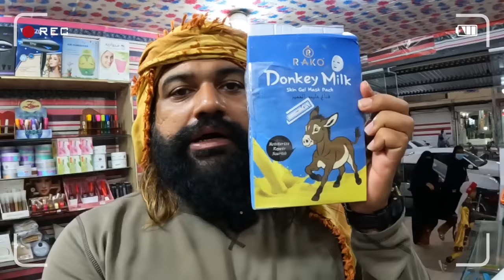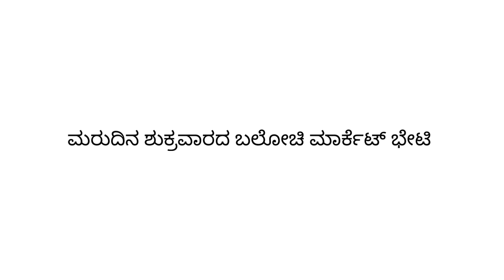Iran's Super rich people of Balochistan,Thier lifestyle,Home & Farm tour | With ENG SUBS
The Incredible people of Balochistan of Iran are by far the most neglected among the rest of Iran, what looks like an Unwelcoming region is actually the most Hospitable place on the planet. The people of Balochistan will go to any extend to help you and take care of you!

Iran Series

Episode 1 [ Nobody Visits this country]
Episode 2 [ Iranian Women & cafe ]
Episode 3 [ Dating an Iranian Girl ]
Episode 6 [ Living in in Iran ]
Episode 7 [ Painful waxing in Iran]
Episode 10 [ Hitchhiking in Iran ]
Episode 11 [ Truck driver gifted me his ring ]
Episode 12 [ Petrol or water ?]
Episode 15 [ Rich people of Balochistan ]
Episode 16 [ Iran Pakistan border]
Episode 17 [ Village life in Iran]
Episode 18 [ Worlds largest mud palace ]
Episode 19 [ Iranian family in Kerman]
Episode 20 [ Camping in Hottest place on earth]
Episode 21 [ Hottest place on earth ]
Episode 22 [ Super cool Iranian office ]
Episode 25 [ No bar in the Iran]

Though I had my inhibitions as a traveller to enter what the entire world calls as one of the most notorious and dangerous place on the planet was actually a place of love and trust for me. Even the camels loved me here.Balochs don't open up so easily, I had to immerse myself in thier culture and once they ipen up their whole world I'd for you to explore.

In this video we explore a border town called Saravan I'm Balochistan province which is just 70 kilometers from Its neighboring country Pakistan. The products and spices available here are mostly from Pakistan and it is a good place for some less expensive shopping and the markets are amazing. The culture of Balochs are totally different from the rest of Iran and even thier language and food and dressing style.

You will get to see a very beautiful and rich Baloch home and it's lovely interiors and dates trees and gardens and get to see the lovely family which has made his house thier home. And later we visit the Friday market where I get some stares for holding my camera but it was fun as I was with the locals.And I also get a chance to visit the dates farm wherevI meet the love of life 'Savitri' and her mother 'Subbi' both of them very kind camels who hive me so much of warmth and affection and ya Savitri gave a long peck on cheeck when her mother Subbi was looking the other side.

The region of Balochistan in Iran is known for its super-rich population, particularly in the city of Saravan. The lifestyle of the wealthy elite in this region is vastly different from the rest of Iran in terms of language, food, culture, and dress. As a vlogger, I was fascinated by the unique way of life in Saravan, but filming in these sensitive areas was challenging.

One of the most remarkable features of Saravan is its special Friday market. The market is bustling with activity and vendors selling various goods such as dates, spices, and fabrics. The atmosphere is vibrant, and it's an excellent opportunity for locals to socialize and connect.

As a vlogger, it was difficult for me to shoot in these sensitive areas due to the strict rules and regulations. However, I was fortunate enough to be accompanied by a friend, Aileen, who helped me navigate through the customs and traditions of the region.

One of the highlights of my visit was interacting with two female camels, whom I named Subbi and Savitri. These majestic creatures are highly valued in the region and are used for transportation and their milk, which is a staple in the local cuisine.